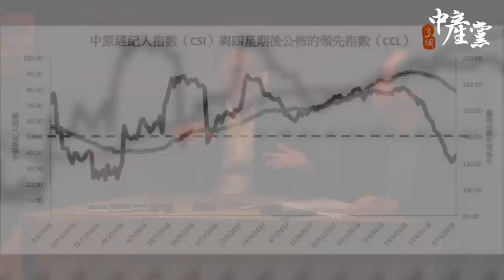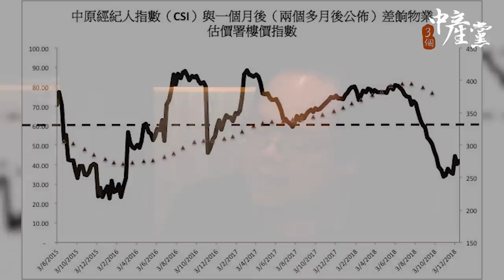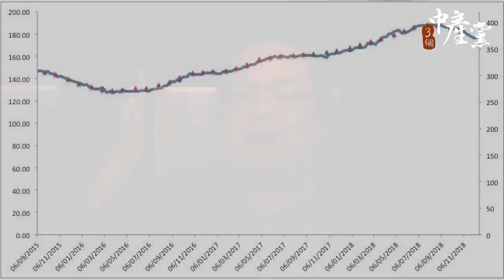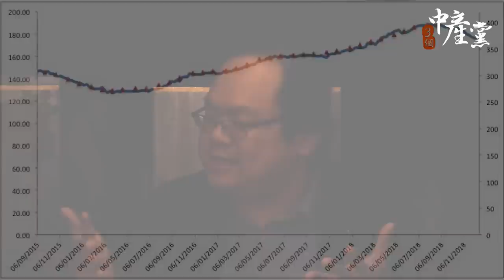【 3個中產黨】回應沈大師挑機：中原經紀人指數就係有用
沈大師認為中原經紀人指數準確性成疑，不如PMI指數般具公信力，根本無甚參考價值，更有人暗指三位中產黨主持是「唔知讀咩書的茂利」云云。今集《三個中產黨》化身成《三條茂利黨》，嘗試運用數據圖表，徹底剖析中原經紀人指數、中原領先指數與差餉物業估價署公佈的樓價指數，力證彼此間的關連性之餘，也為施老闆討回一個公道：兩項中原指數，就是對樓市發展有發考價值。

節目《3個中產黨》 逢星期一至六晚上9時播出，記得留意!

bmgproductionmusic